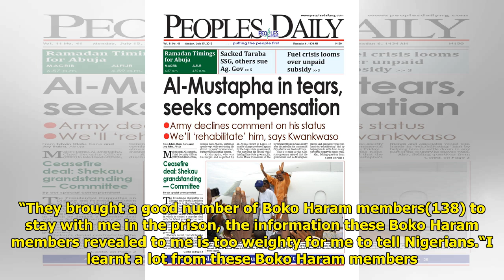I’ve forgiven my persecutors ― Al-Mustapha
Charles K. Hundt